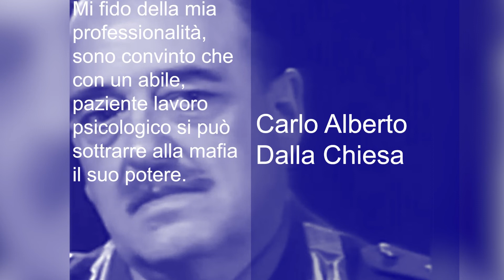I Carabinieri ricordano il generale Dalla Chiesa